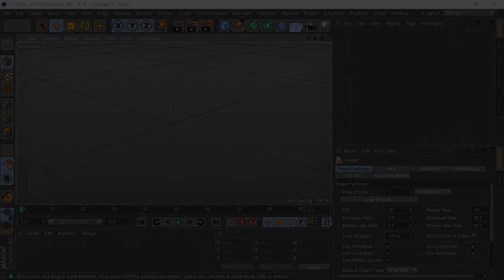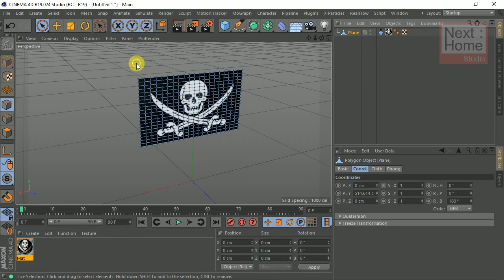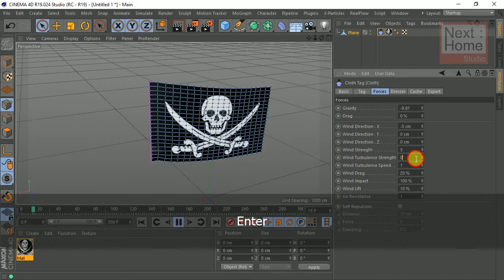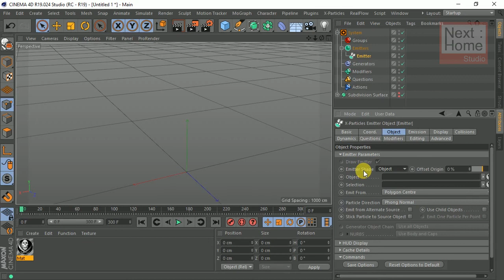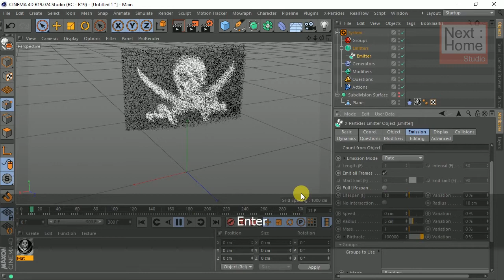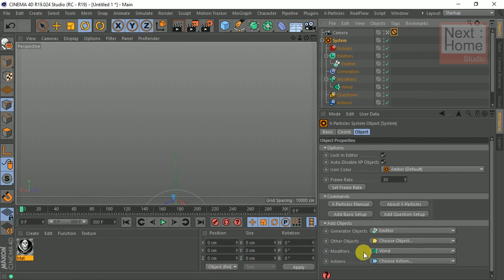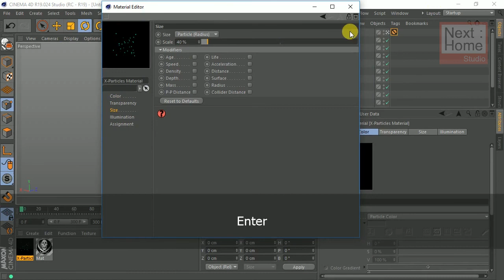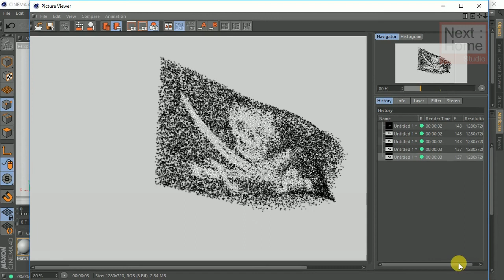90026 Cinema 4D Workshop 016 - X-particles flag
90026 Cinema 4D   Workshop 016 -  X-particles flag